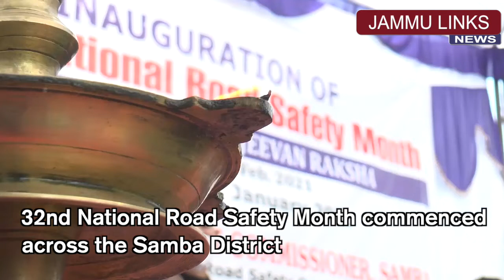32nd National Road Safety Month commenced across the Samba District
Deputy Commissioner Samba Rohit Khajuria along with Senior Superintendent of Police Rajesh Sharma today inaugurated month long Road Safety awareness programme from degree college samba. Deputy commissioner speaking on occasion said that enforcement of traffic regulations and awareness regarding road safety measures is essential for preventing road accidents.

Speaking on the occasion, ARTO, Transport Department, Rehana Tabassum said that lack of awareness and over speeding are the main causes of accidents. She said that due to this road safety month public will benefit to a large as different programmes will be held over a week like health checkups for drivers, distribution of pamphlets, walkathon, blood donation camps etc to sensitise public about Road Safety measures.